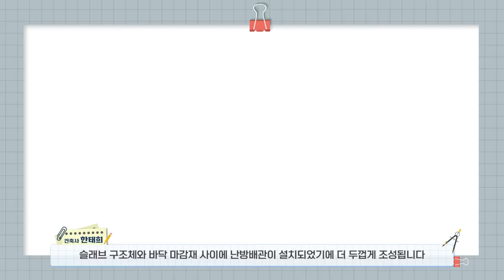[설계도면 A to Z] 3편_설계도면 속 영어 약어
전문가가 알기 쉽게 설명하는
설계도면 A to Z!
고덕강일 3단지 설계도면 속
복잡해 보이는 영어 약자들을 쉽게 알고 싶다면,
이번 영상을 놓치지 마세요!